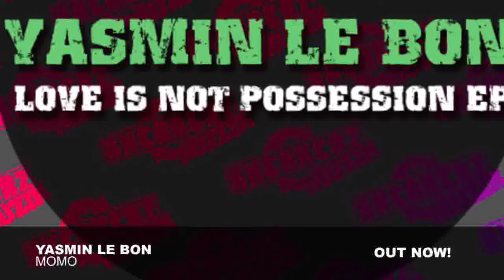Yasmin Le Bon - Momo (Original Mix)